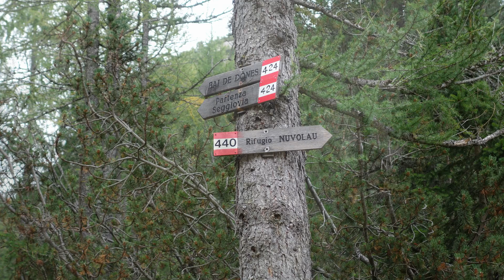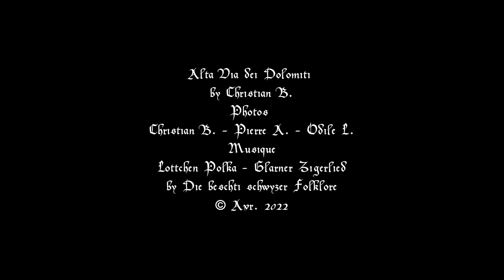Alta Via dei Dolomiti II Dolomiti Ampezzane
Entre le lac de Braies dans le Trentin-Haut Adige et Belluno en Vénétie, l’Alta Via N° 1 chemine à plus de 2.000 mètres d’altitude à travers les Dolomites italiennes, une haute route au nom de l’Alta Via N°1, reculée, préservée et panoramique avec parfois des passages aériens et engagés.
Ce secondr montage reprend des vues entre le refuge Lagazuoi et le refuge Città di Fiume, un parcours de deux jours.